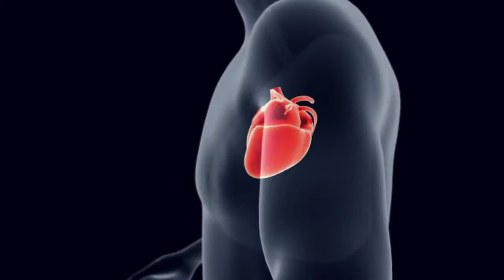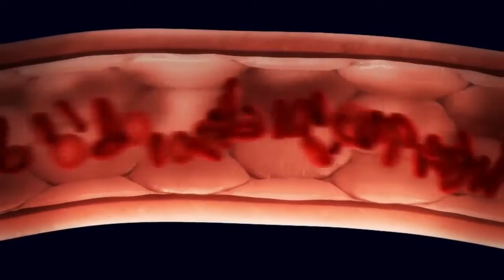М.Миддеке Сердце и система кровообращения. Болезни и профилактика